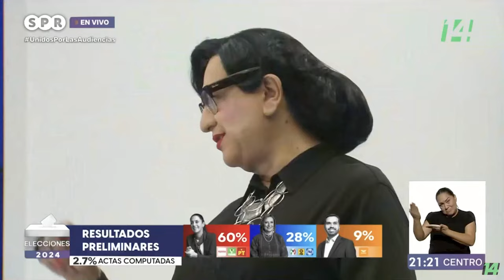Mesa de anpalisis Elecciones 2024 | Con Leticia Calderón, Sabina Berman y Fabrizio Mejía 2/2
Leticia Calderón Chelius, analista política, Sabina Berman, escritora y periodista, y Fabrizio Mejía Madrid, escritor, analizan las implicaciones históricas de las elecciones 2024